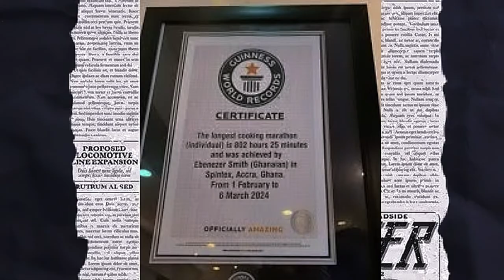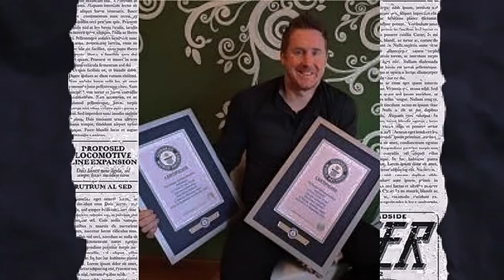Ghanaian Chef Smith Arrested For Alleged Guinness World Record Forgery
In this video, we talked about the shocking news of Ghanaian Chef Smith's arrest for allegedly forging a Guinness World Record. Chef Smith, known as the "Millennium Chef Smith," has been a known figure in the culinary world, especially in Ghanaian and African food.

This incident has left shock through the community, raising questions about the authenticity of his achievements and the impact on his career.

Join us as we uncover the details surrounding Chef Smith's arrest, the accusations of Guinness World Record forgery, and the reactions from fans and fellow chefs. 🌍🍲